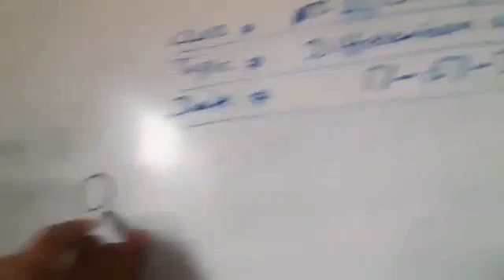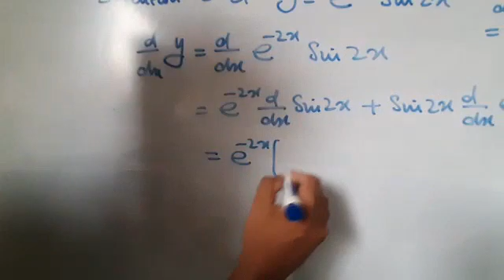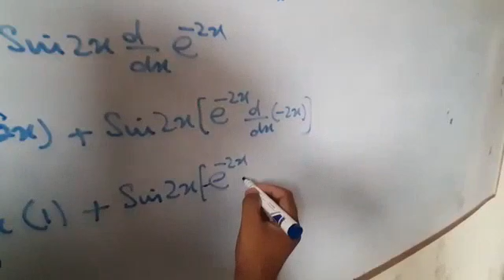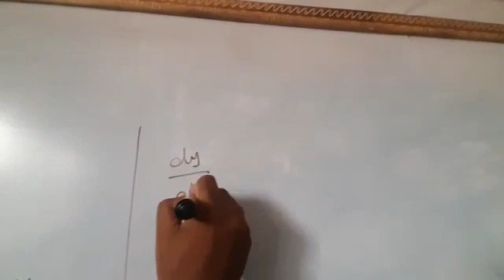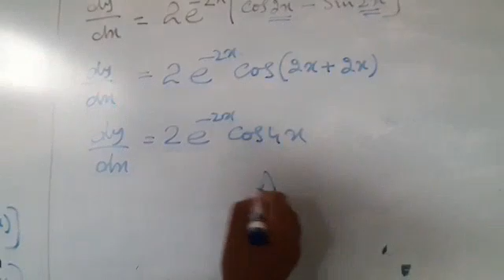Mathematics DAE topic:- Differentiation of quotient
Prepared by Mr shahzad shoukat lecturer maths aitt sheikhupura